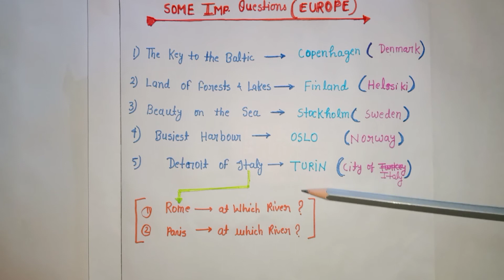most expected questions of GS from Europe continent (part-1)👍